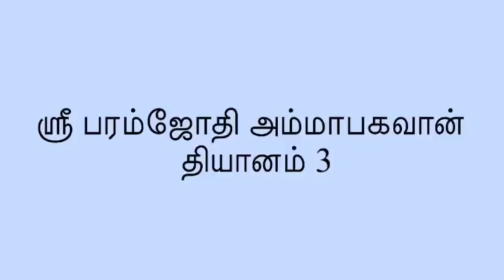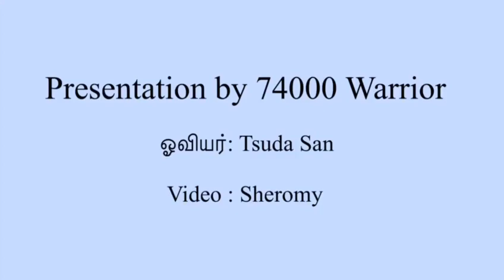ஶ்ரீ பரம்ஜோதி அம்மாபகவான் தியானம் - 3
🔷𝐀𝐚𝐥𝐚𝐲𝐚 𝐃𝐚𝐫𝐬𝐡𝐚𝐧